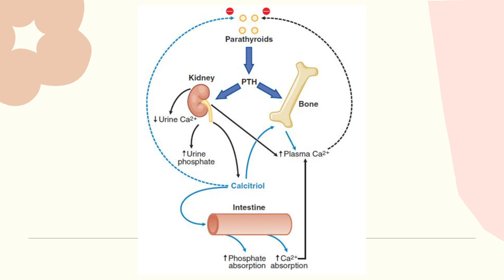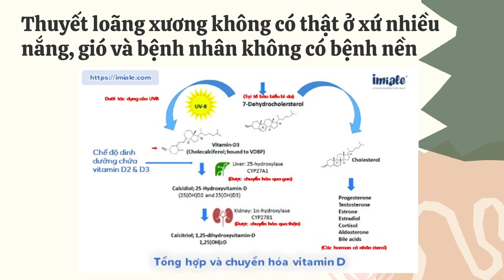1-12-2023, Ở VN có bị loãng xương 0? Đừng tin để dễ bị lừa.